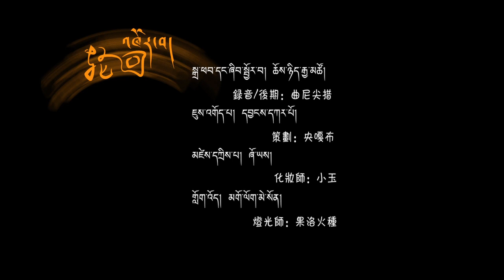བོད་གཞས་གསར་པ་༢༠༡༩ ༼ འཁོར་བ།༽། གཞས་མ། མེ་ཏོག་ལྷ་མོ། Tibetan song 2019 by Metok lhamo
བོད་གཞས་གསར་པ་༢༠༡༩ ༼  འཁོར་བ།༽།  གཞས་མ། མེ་ཏོག་ལྷ་མོ། Tibetan song 2019 by Metok lhamo ཚིག། དོན་འགྲུབ་རྡོ་རྗེ། དབྱངས། ཉི་མ་བཀྲ་ཤིས།